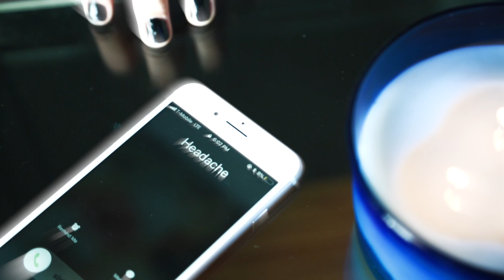Princeton Dubai - Let Me Be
Stream and download Let Me Be on Diversity - EP

Music video Directed by RacksUp Visuals